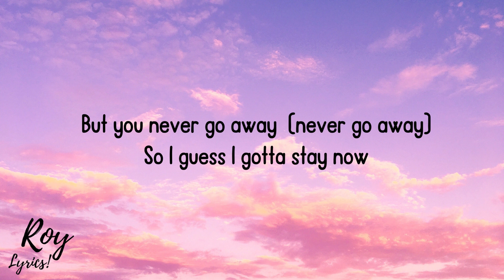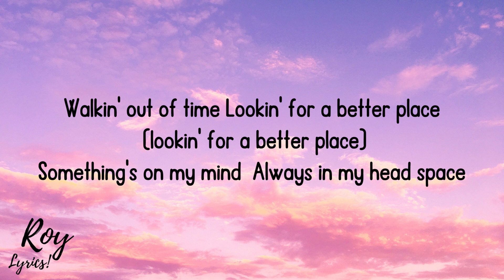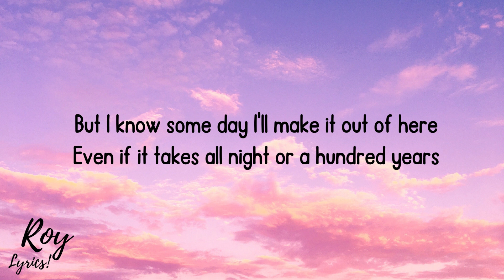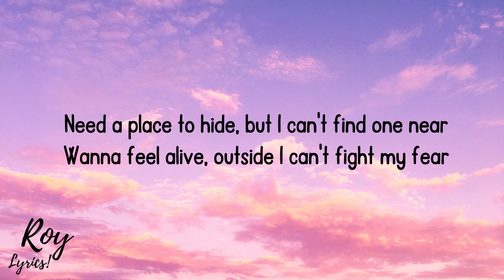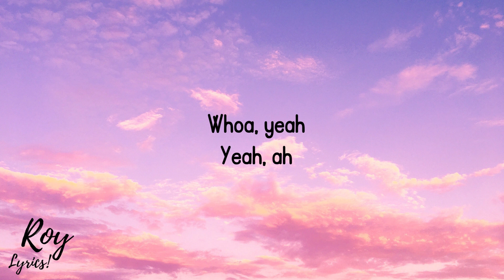Billie Eilish - lovely (Lyrics) ft. Khalid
Woah, yeah
Yeah, ah
Woah, woah